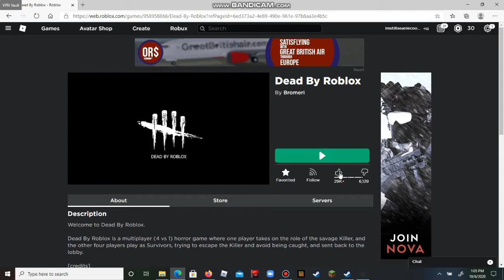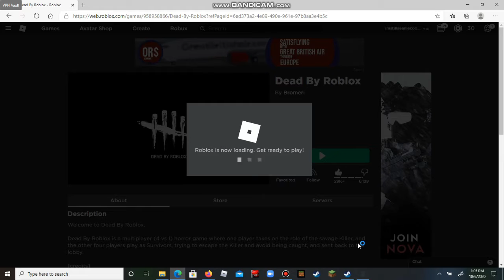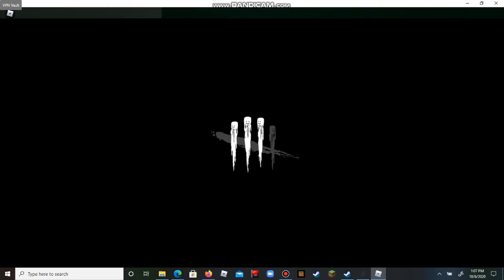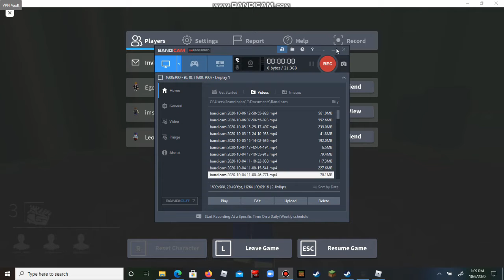Two Games in One! -ROBLOX Driving Sim + Dead by Roblox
h? hhhh, h hhh hhhh "hhhhhhh hhh h hhhhh!" hhhhhhhh! h hhh, h. Haha